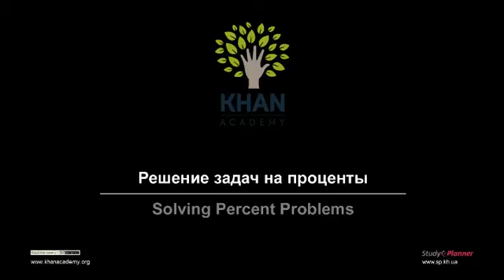Решение задач на проценты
Данное видео показывает, как определить число по известной его части, выраженной в процентах.

This video is a translation of a Khan Academy lecture available
This video is a Russian dubbed version of Khan Academy "Solving Percent Problems".